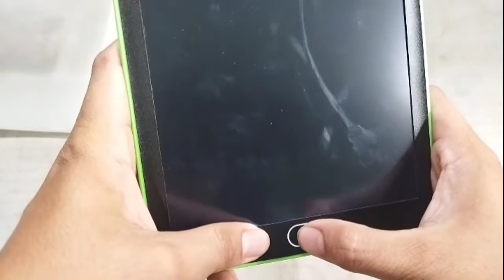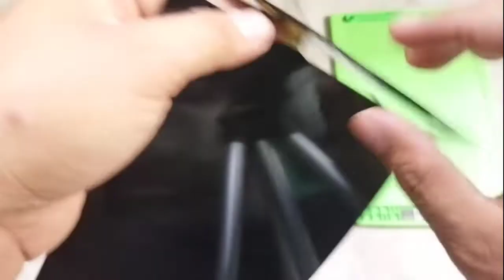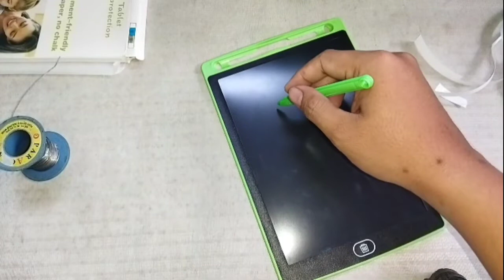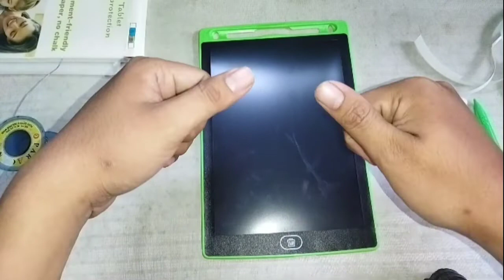Writing tablet blajar menulis RUSAK tidak bisa di HAPUS done 100%...!!!!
rusak tidak bisa di hapus done 100%